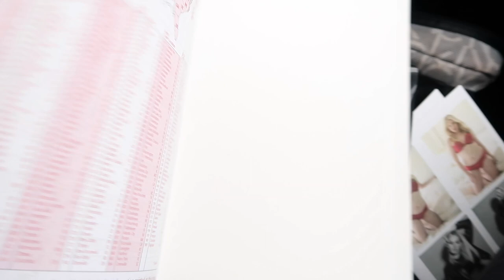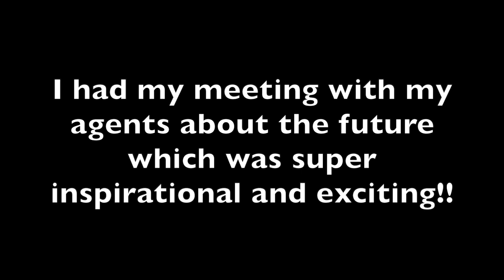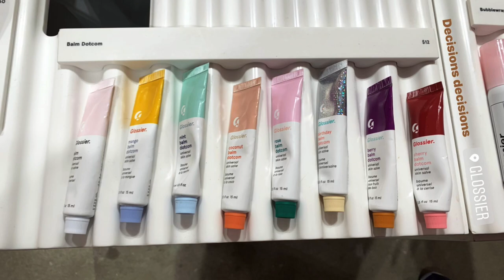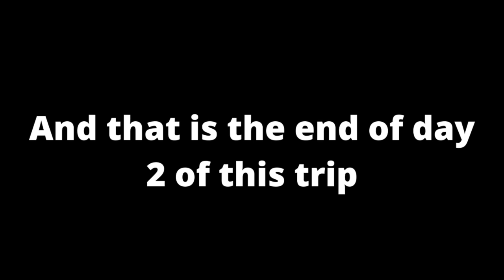Meeting With My Newest Modeling Agency As A Plus Size Model + Behind The Scenes of Shoots Part 1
Hey pretty people!! Here is a video all about me going up to Atlanta to meet with my agency and to shoot / go on castings. I hope you all enjoy watching xoxo Part 2 coming soon!

-Allie xo